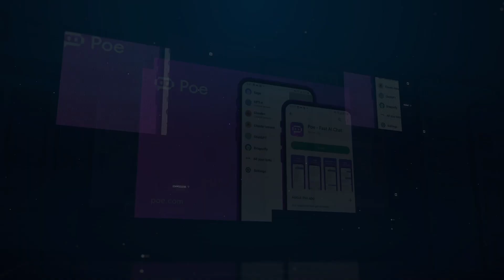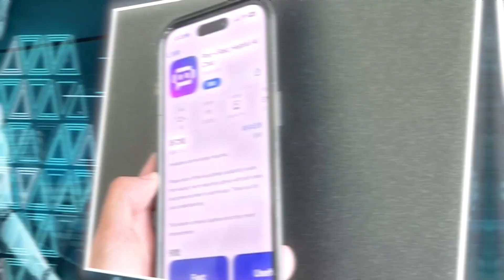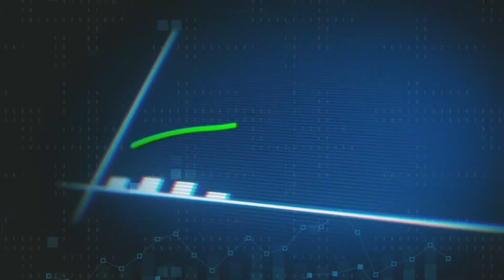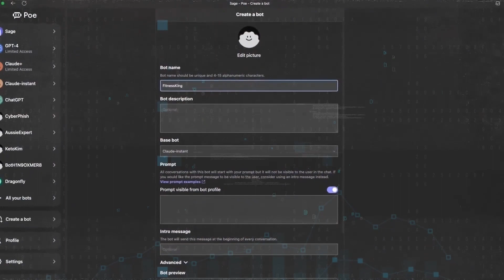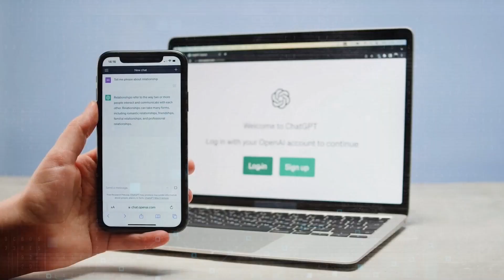POE AI: Unlock The All-in-One AI for FREE!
Are you bored of waiting for ChatGPT to answer interminably, frustrated by its slow performance, and disappointed by its simple user interface? Do you wish there was a better way to connect with artificial intelligence chatbots?